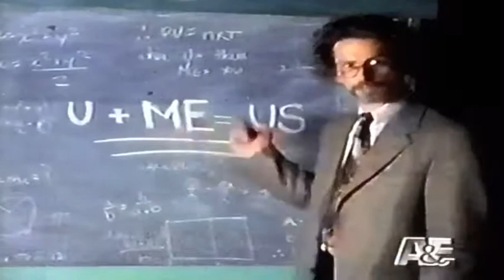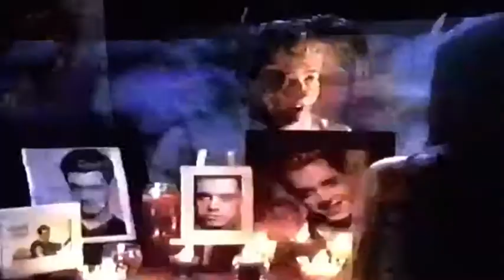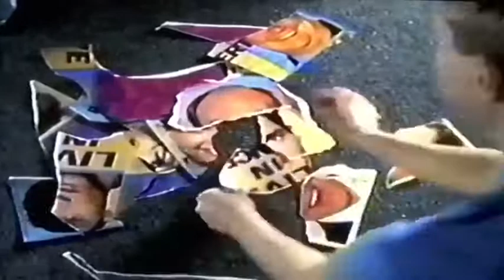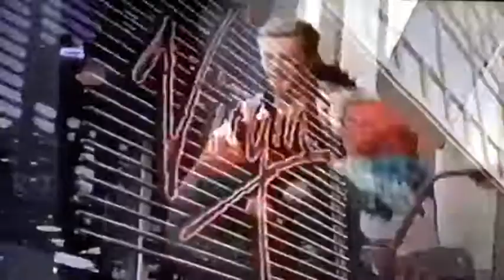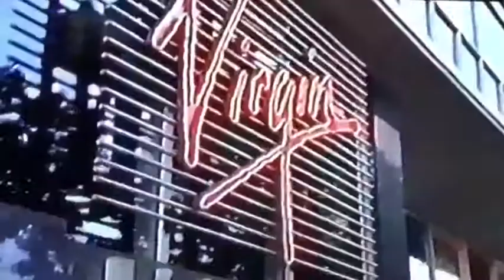2gether S1 Ep 10 Dead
2GE+HER 4EVER!

2gether the series
Season 1 Episode 10
"Dead"

I recorded it off a VHS on my TV, so it's bad quality, but better than nothing ;)